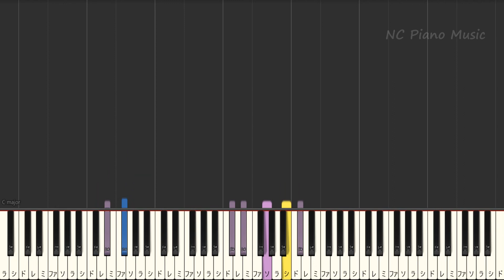【超絶ピアノ】堕天 / Creepy Nuts 【フル full】よふかしのうた OP クリーピーナッツ だてん